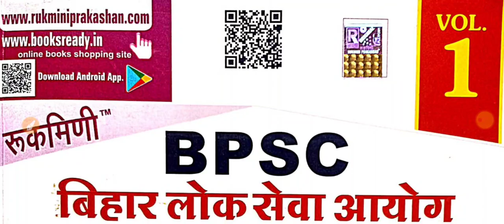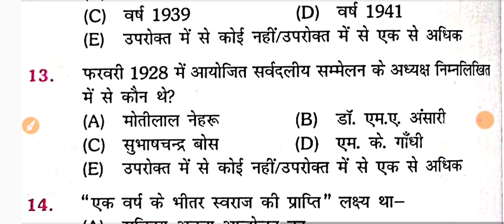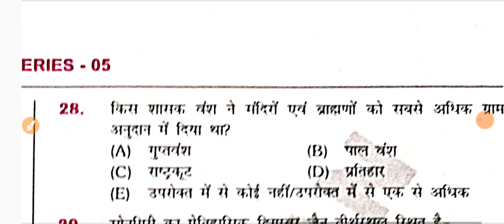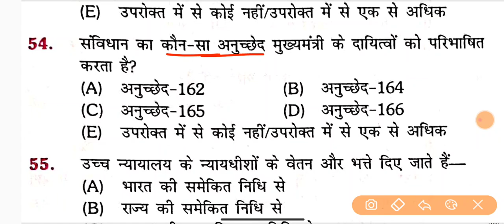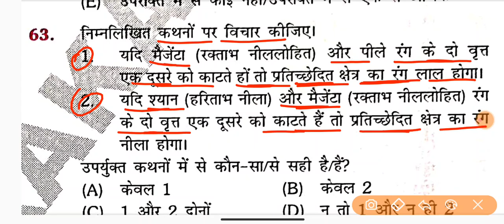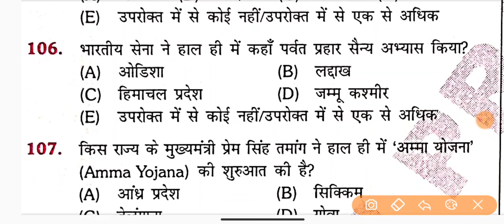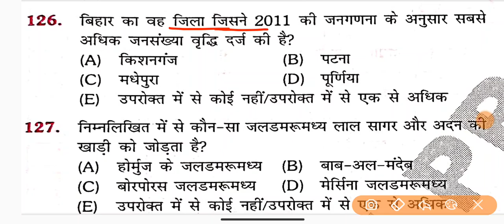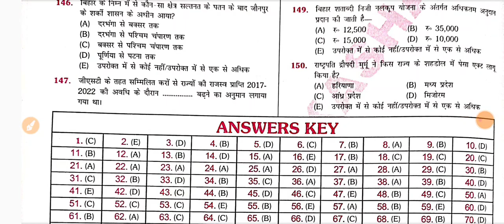68th BPSC Pre (PT) -2023 || SET- 05 || Platform || इसको पूरा देखिए || Cut Off 95+